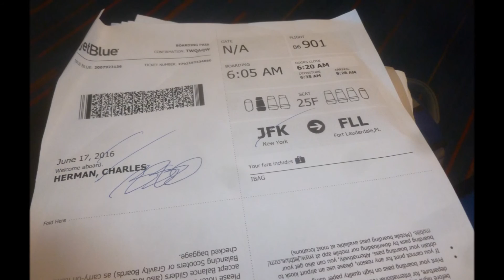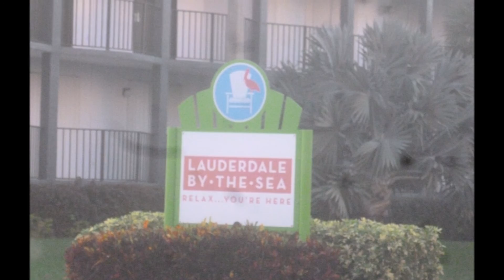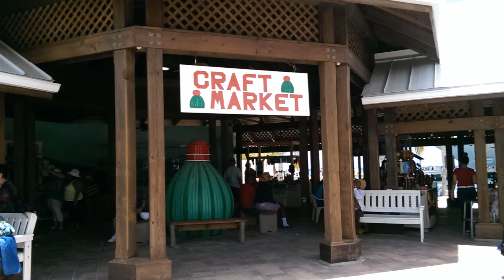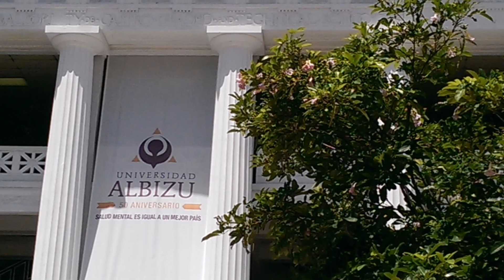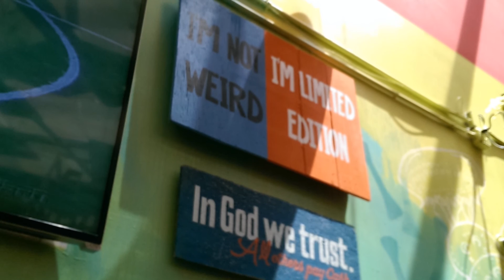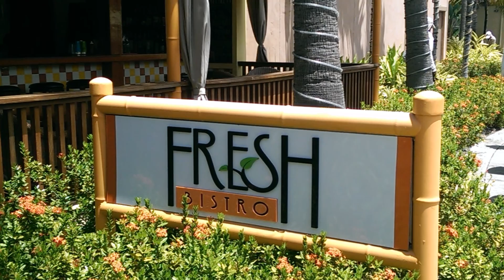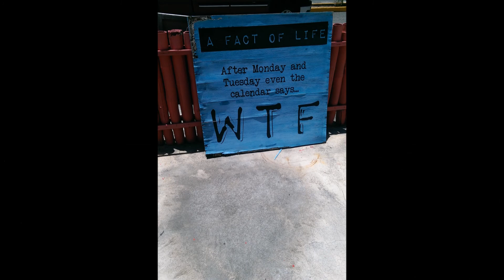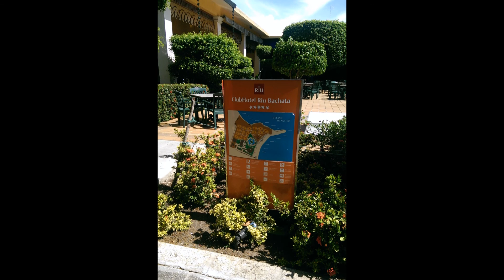Summer Cruise 2016